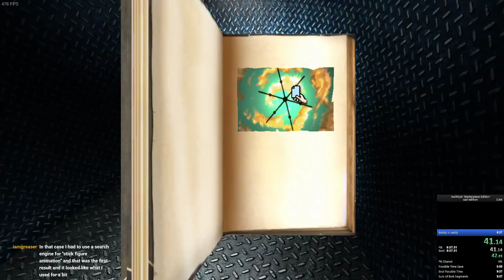rM:ME : All Pages in 9:30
good improvement over my last entry in this category -- Watch live